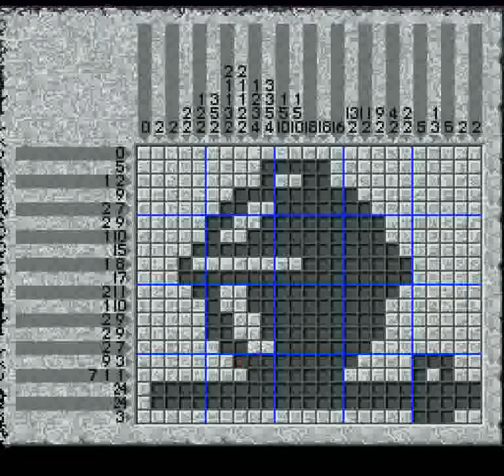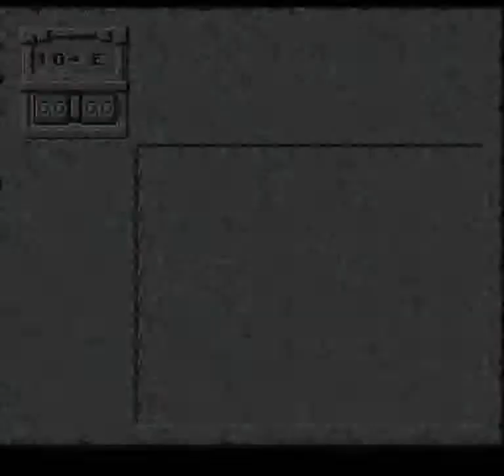Mario no Super Picross (SNES) - Wario Level 10